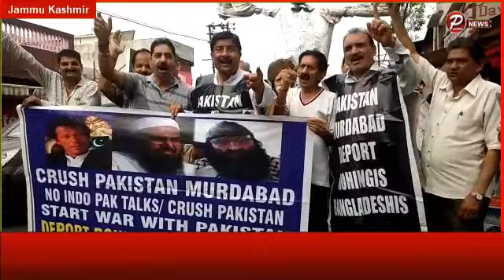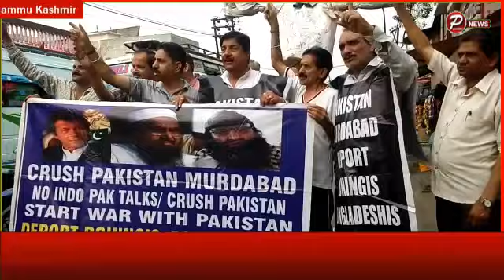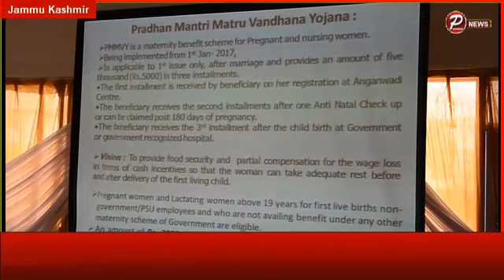TOP HEASLINES 25 JULY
J&K administration trying to create panic among people: Omar
Article Art 35 A, 370 "NO MORE"